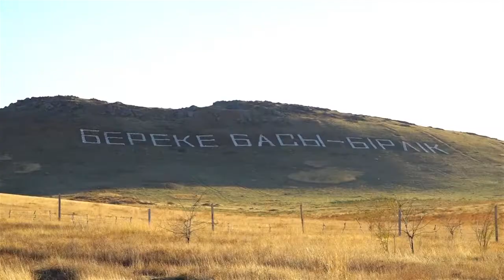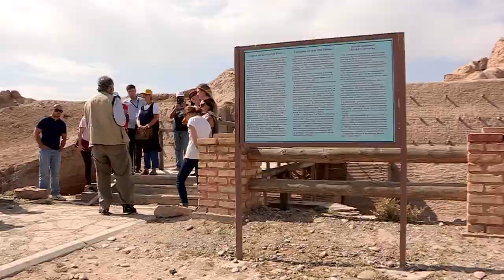ЖАНА ТАЛАП инфотур Туркестан